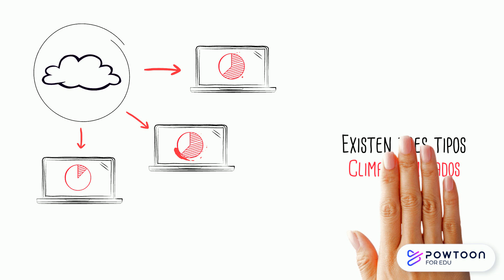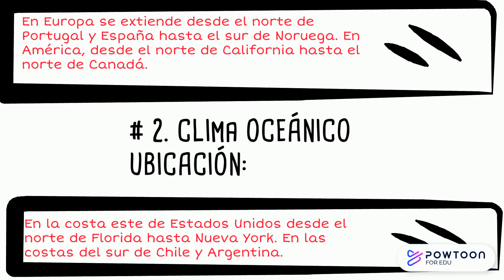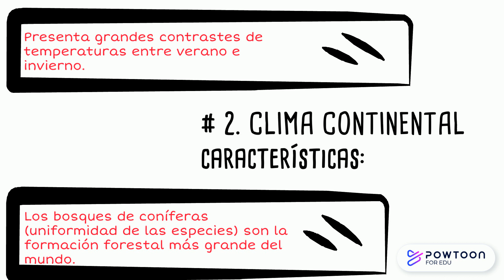Climas de Latitudes Medias en AMÉRICA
Temática de Geografía y Estudios Sociales, los climas de latitudes medias en América, con las definiciones, características y localización.